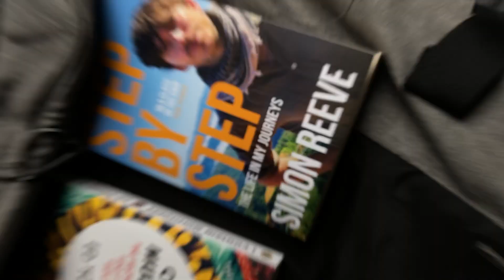Isolation talk 2 - Phillipians chp1 12-34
Apologies for the length I tried to keep it short so some points might be a bit rushed!